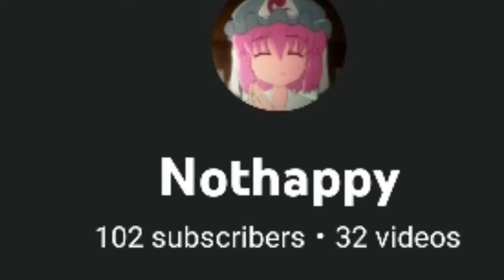100 🎉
thank you guys for those subs, i have reached 100 subscribers woohoo!

this means a lot for me and it also makes me HAPPY

hope it continues like this